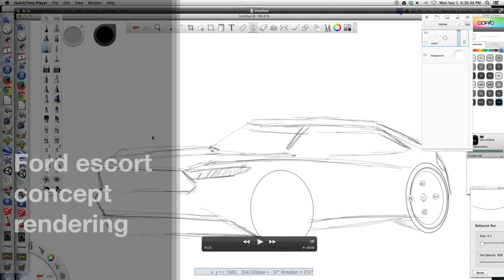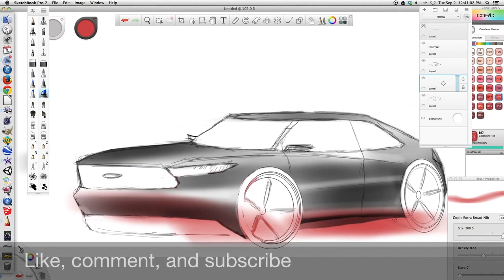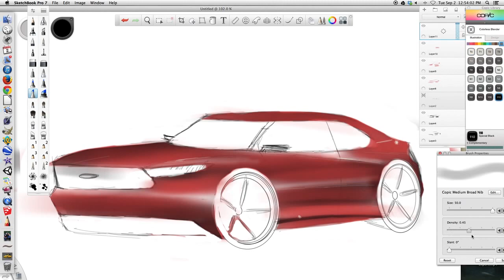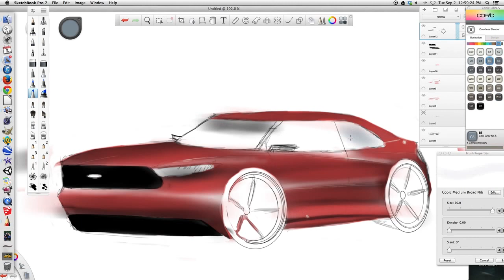Ford escort coupe concept rendering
Ford escort concept rendering. Another Sketchbook Pro render, I have been doing a lot lately, but I am improving so I'm happy. I lost the first bit of footage from this... oh well. give your opinion on the sketch in the comments!